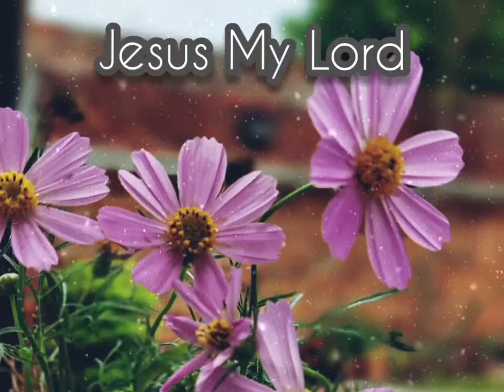Jesus My Lord